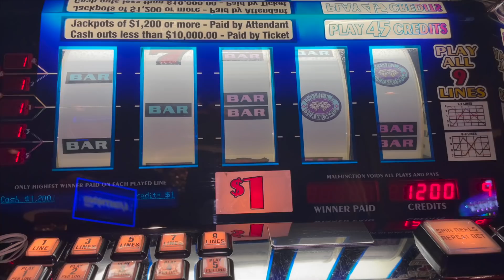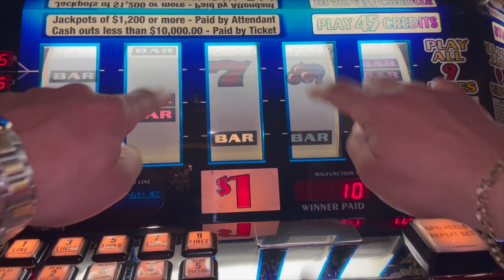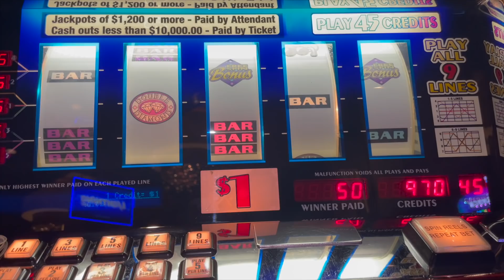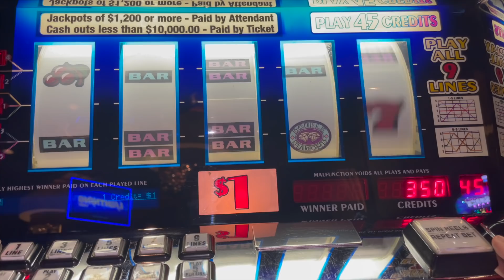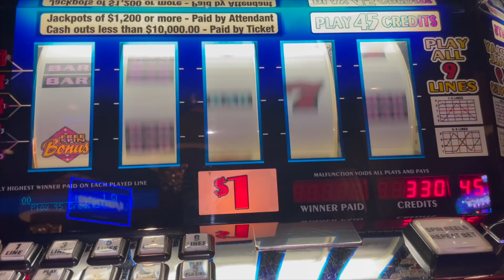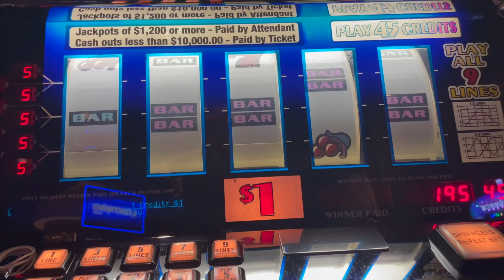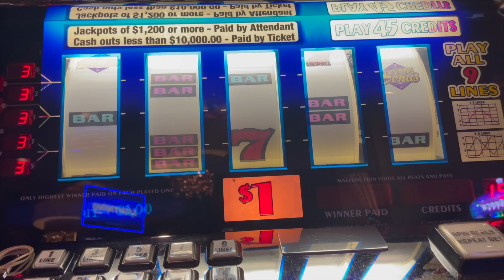Double Diamond 9 Line $45/Spin - Old School High Limit Slot Play